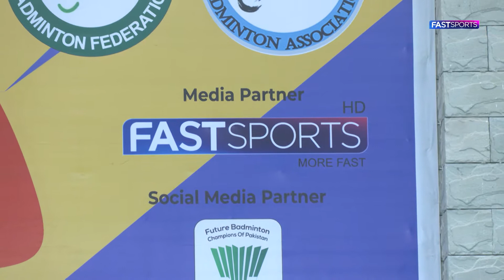Muhammad Rizwan vs Jalees Konain | All Pakistan National Ranking Badminton Championship| Fast Sports